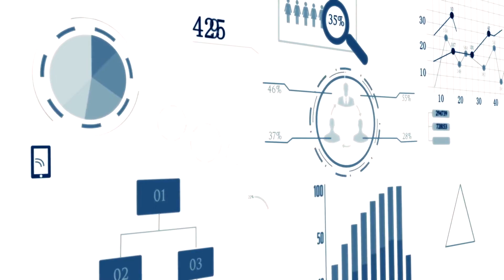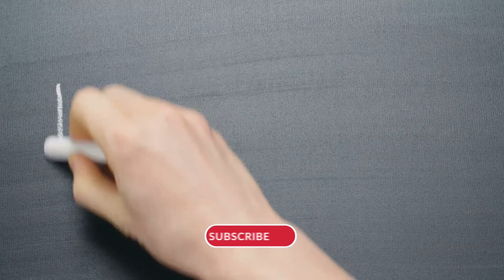(S A D) How seasonal depression affect you.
Life naturally slows down in winter. The days grow shorter, light becomes scarce, and we respond by planting ourselves in front of the television or hiding under the covers to stay warm. But how do you know when a seasonal slump is a more serious problem?
Seasonal affective disorder (SAD) is a category of depression that emerges in particular seasons of the year. Most people notice its symptoms starting in the fall and increasing during the winter months, but a few people experience a spring/summer version. Now Let’s take a look at the most highlighted signs for SAD: